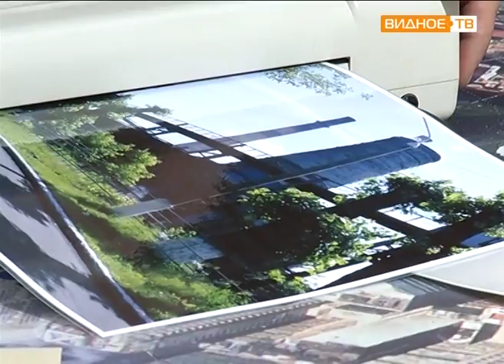"На Заводской" - уличная фотовыставка ко Дню металлурга